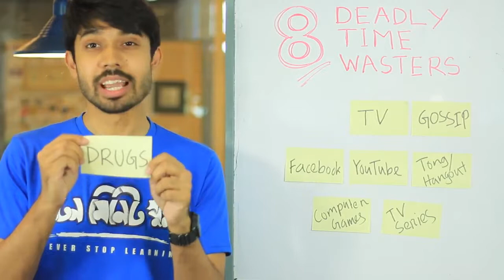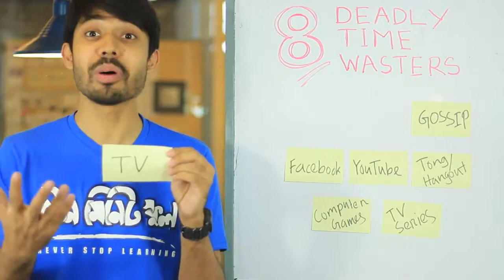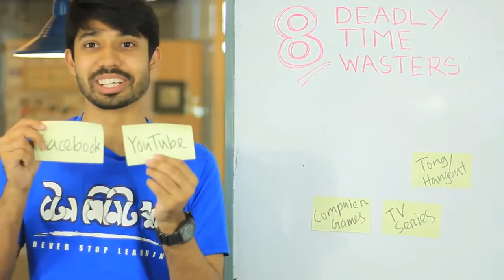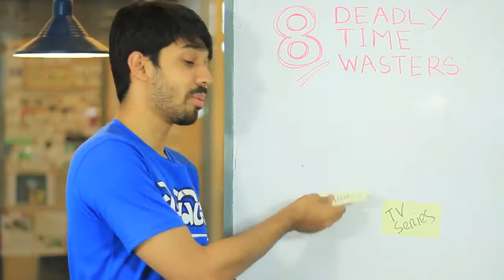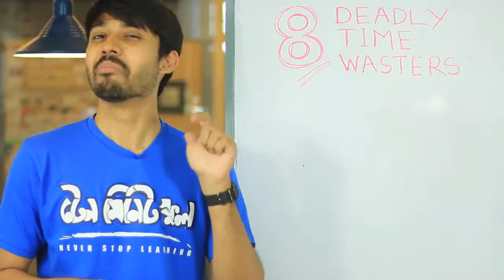8 Deadly Time Wasters Ayman Sadiq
this video tutorial is about the people who waste their time in many ways.